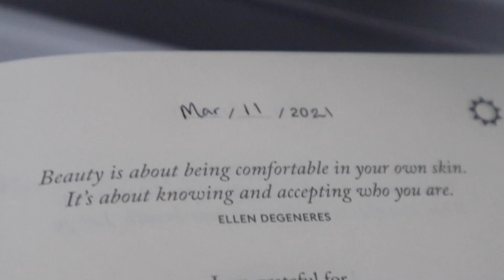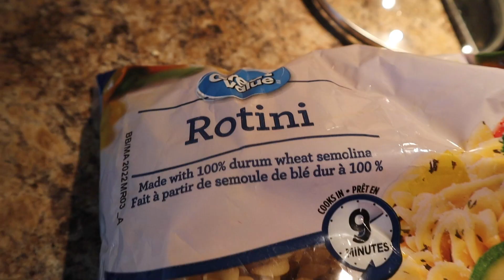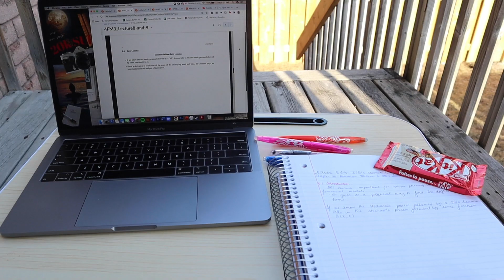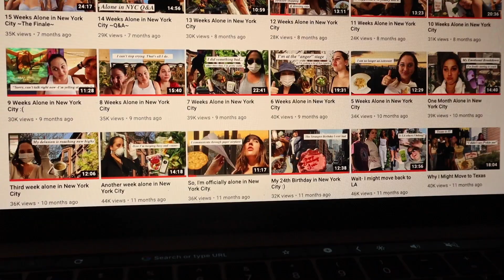*ONLINE* COLLEGE VLOG: Math Major at McMaster University | Lots of Studying + What I Eat in a Day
Happy Friday everyone! I hope you've been enjoying my many college vlogs. Today's vlog is a bit more chill vibe because I was really focused on completing my math assignment. However, I shared a bunch of meals that I ate throughout the day + ofc course our lil chit chats along the way.

P.S. I'll be posting every Monday, Wednesday & Friday until the end of March. Welcome to MARCH MADNESS (subject to change if I can think of something better LOL)

I'm a 22 year old girl born & raised in Kingston, Jamaica who is now living in Ontario, Canada. I'm in my final year at McMaster University majoring in Actuarial & Financial Mathematics. I make videos about wellness, productivity and weekly vlogs sharing my life :)